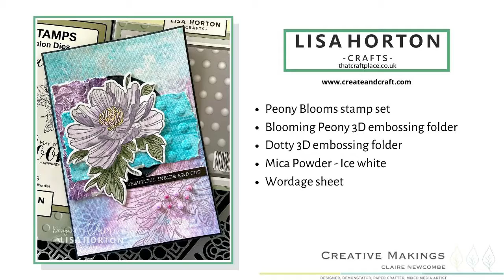Mixed media background with Lisa Hortons Peony Bloom stamps